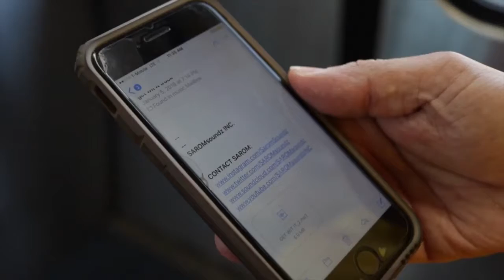Goody gunz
The God Complex apparel promo